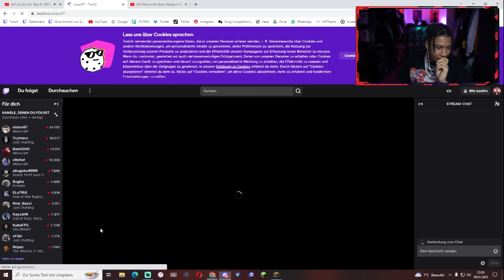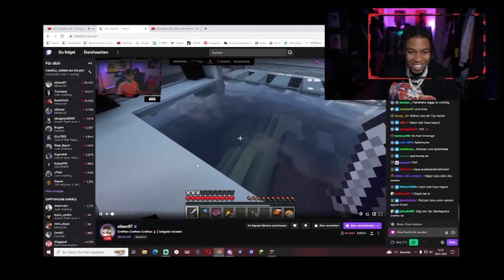BEEF MIT ELI & ROHAT💥 SID ÜBERSCHWEMMT ELIS HAUS UND KILLT IHN DANN😂 BASTI MUSS SCHLICHTEN😇| 999 SID